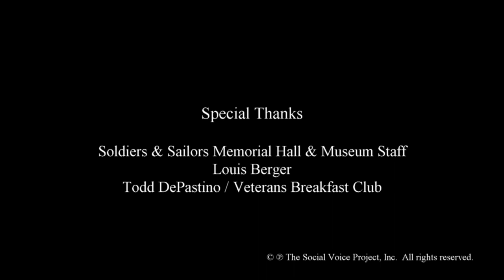Julia Parsons: In My Own Words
Julia Parsons volunteered for the Navy WAVES—“Women Accepted for Volunteer Emergency Service”—in 1942 after graduating from Carnegie Tech. She studied cryptology at Naval Reserve Midshipmen’s School at Smith College, and then she was ordered to Washington, D.C. for top secret duty.

She joined section SHARK, whose job it was to de-code German U-boat message traffic sent via the ENIGMA machine. Deciphering the messages involved working with “Bombe,” one of the first computers. For most of the war, Julia knew the locations of German U-boats in the North Atlantic and, because of the personal nature of many of these messages, had intimate knowledge of enemy crews’ lives.

After the war Julia lost her job as a cryptologist, which was one of the best and most exciting she ever had, although “I never spoke about what I did for many years. Not even my husband knew what I did.” Julia finally broke her silence about her top-secret work in 1997.

This interview was recorded October 6, 2012 at Soldiers & Sailors Memorial Hall & Museum, Pittsburgh, Pennsylvania.